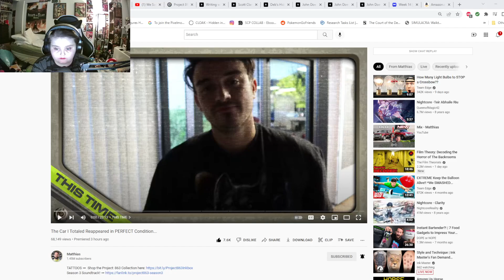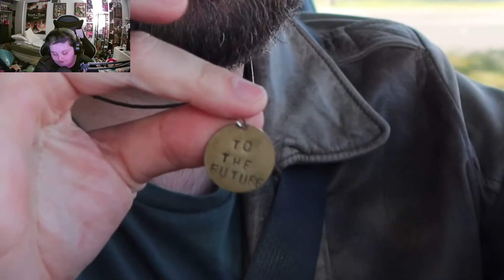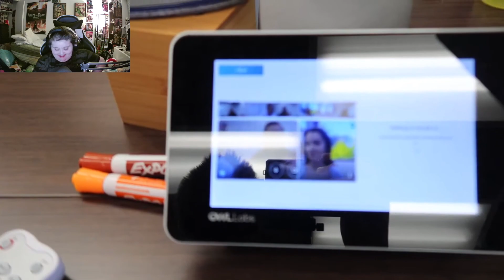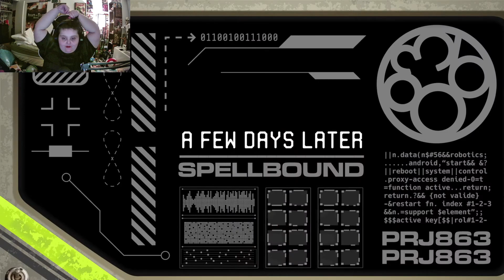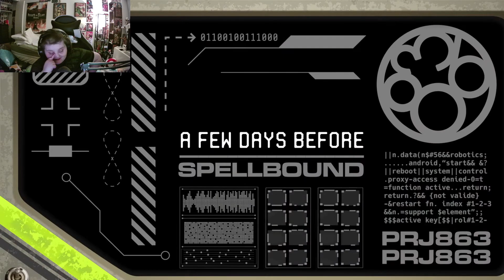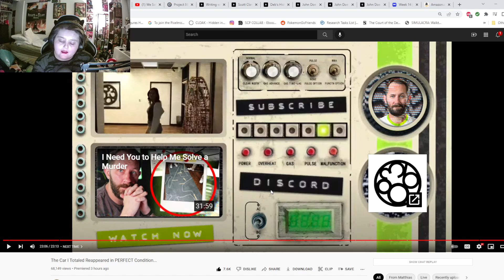Recap and Reaction of The Car I Totaled Reappeared in PERFECT Condition...